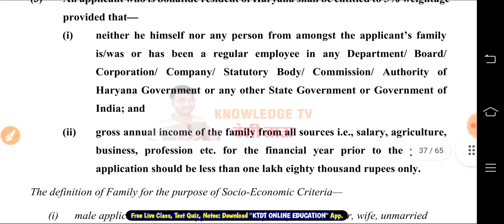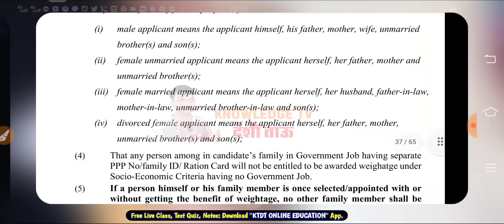HSSC CET में बहन की Income देखी जाएगी या नही - शादीशुदा भाई का क्या रहेगा - Haryana cet socio marks